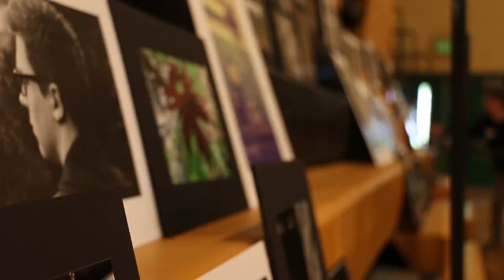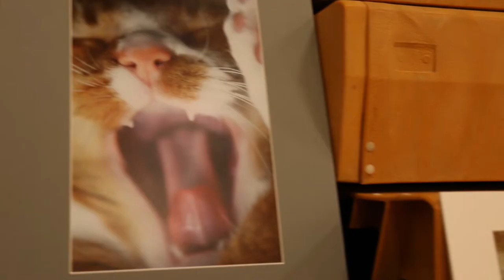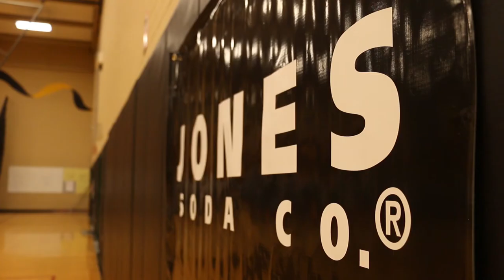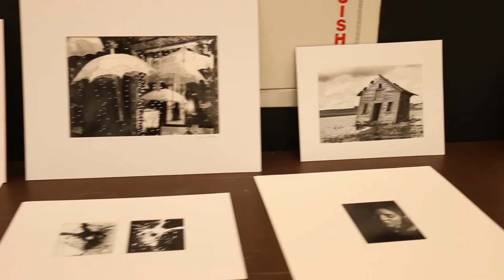Washington State High School Photography Competition Video